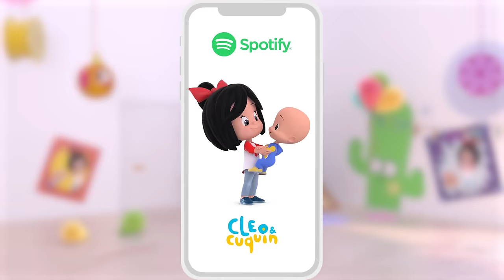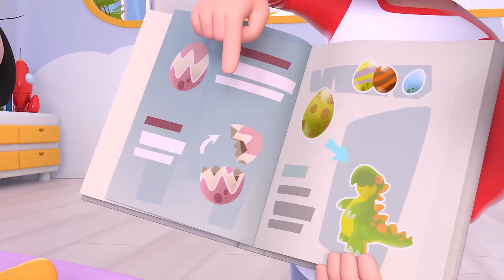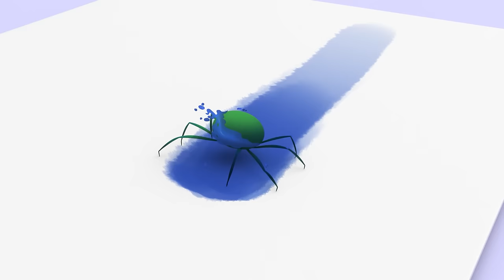Dance Head, Shoulders, Knees and Toes!🙆‍♂️and more Nursery Rhymes by Cleo and Cuquin| Children Songs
Learn the parts of the body with Cleo and Cuquin singing the the famous children's song "Head, shoulders, knees and toes" Are you ready to dance with the best cartoons and nursery rhymes?

LYRICS:
And eyes, and ears, and mouth,
and nose.

Touch your elbow, touch your cheek,
touch your tummy, touch your feet.

and nose.

Touch your ankle, touch your chin,
touch your hips, touch your chin.

and nose.